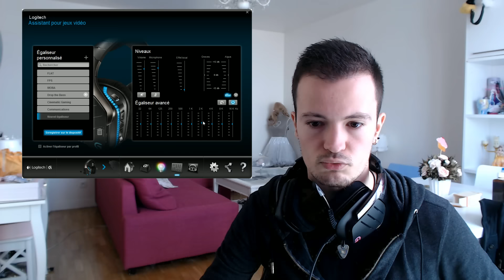G633 Artemis Spectrum - Casque Logitech (Review)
J'ai reçu, depuis quelques semaines, le Logitech G633 Artemis Spectrum et... franchement... le casque est ouf !